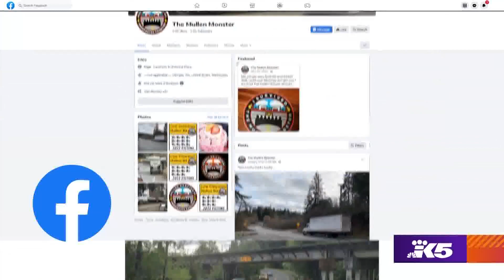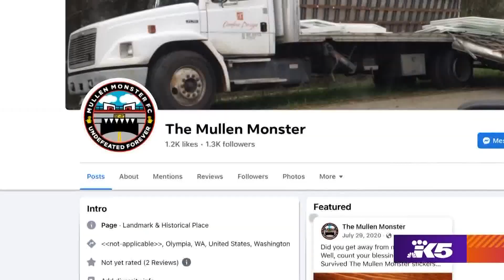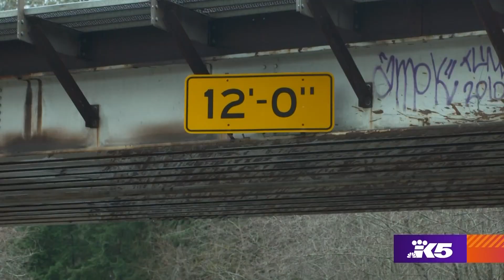Mullen Road train trestle versus the world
There are plenty of warnings on the road leading to it. But no matter how many signs they put up, the Mullen Monster takes its toll. This 12-foot train trestle spanning Mullen Road is good at taking out trucks. It has deep scrape scars along its ceiling to prove it.

It's so adept at destruction there are two places on Facebook dedicated to documenting the carnage. Amelia Martin started Mullen Road Train Trestle Versus the World a few years ago. It's clear who's winning.

"Um, I think the trestles winning," Martin said.

Posts praise the tough trestle and shame stuck trucks.

"I think honestly a lot of people like to watch the destruction and we all think it's a little silly because there are four signs saying 'don't do this,' we have flashing lights on them. And yet people are like, 'That's not for me.'" Martin said.

The group has more than 9000 members all over the world, from Lacey to Korea. But it's not the only one dedicated to this battered bridge. Brandon Sparks used to live near the trestle.

"We used to drive underneath this bridge every day and my kids and I would always joke that it's the monster and likes to eat things," he said.

That joke led Sparks to build The Mullen Monster Facebook Page. It keeps a running tally of the trucks the bridge eats. Twelve in 2022.

"I've always had this idea in my head that it had teeth and had a personality and all that so I decided to give it one and create the page, and design the logo and give it a face and everything," said Sparks, who even designed a Mullen Monster sticker, complete with box trucks with peeled back tops on it.

"A symbol of its victims," he explained.

The trestle already claimed it's first victim of 2023 in early January — the person who posted the squashed semi trailer to Mullen Train Trestle Versus the World proclaiming, "She was fed!!!"

Brandon Sparks and Amelia Martin don't want to see anyone hurt. But they also say that as long as the Mullen Monster continues to feed on folks who ignore the warning signs, they will continue to keep track of those snacks on social media.